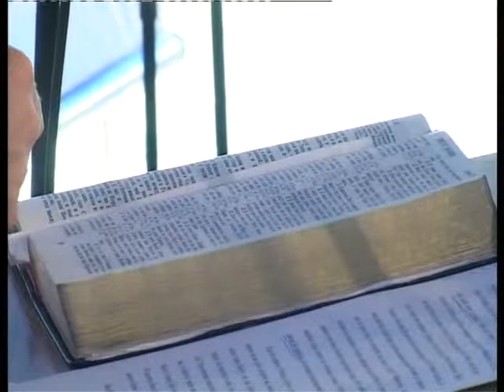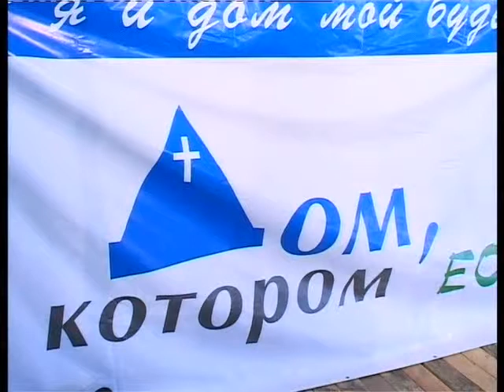18-07-2009 Утреннее служение - Удивительные возможности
I Конгресс ЕХБ Омской области, с. Шараповка